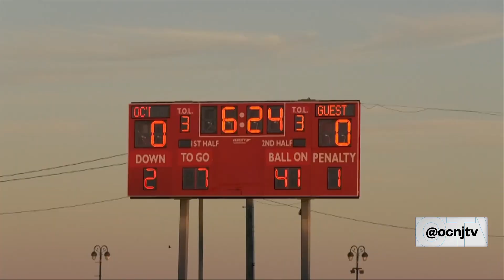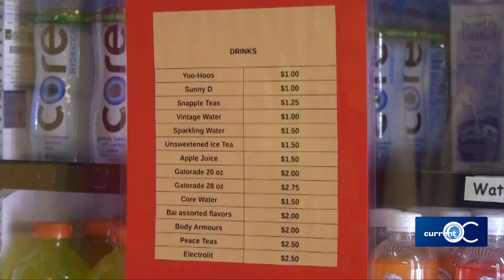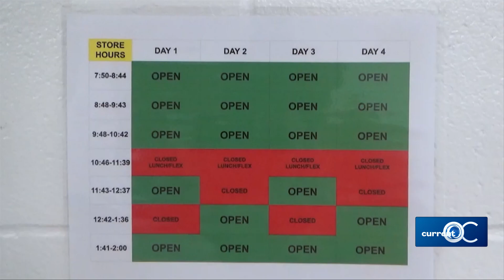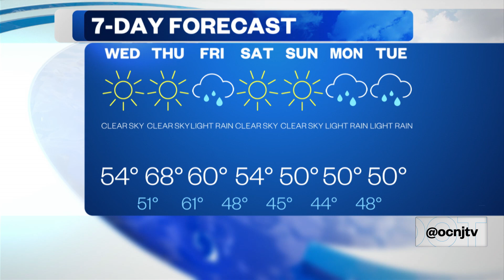Current OC - 11/7/23